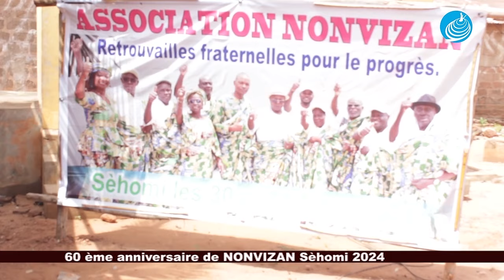60 ème aniversaire de Nonvizav Sèhomi 2024. Accueil de la diaspora de sèhomi de cotonou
le résumé des jeux et  la grande finale  de la coupe  Nonvizan entre sèhomi et akodéha.
coupe ramportée par le village de Sèhomi en liesse.